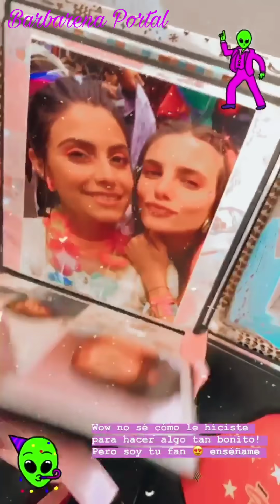Bárbara López e Macarena Achaga|Story|12/02/2020|Parte 02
And she said YESSSSS